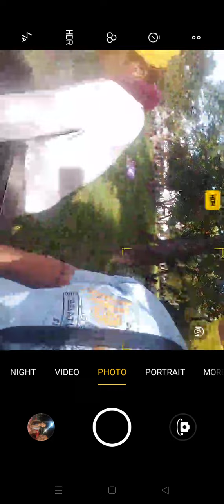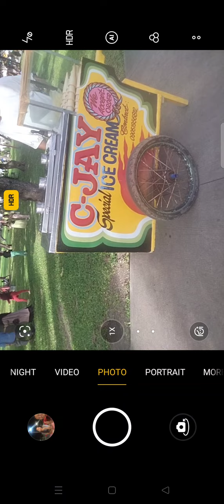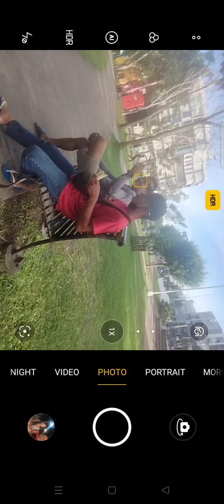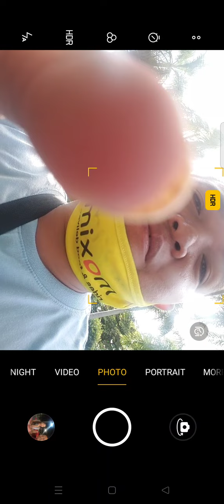Organic Charcoal ice cream 🍦🍦 WEIRD PERO MASARAP 🍦🍦🍦